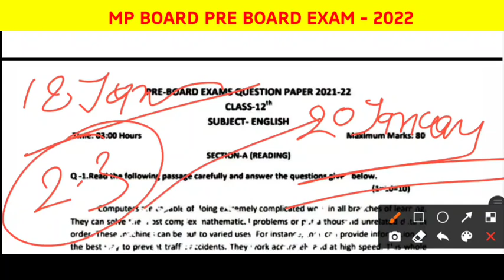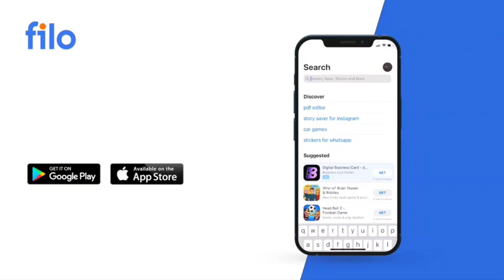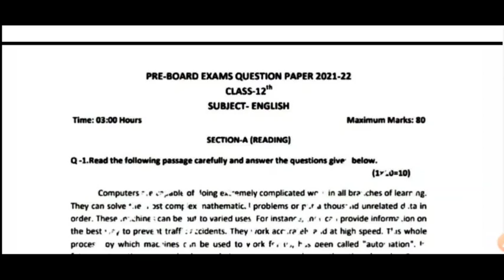Class 12th General English Pre board Paper 2021 Full Solution | Class 12 English Pre board Paper